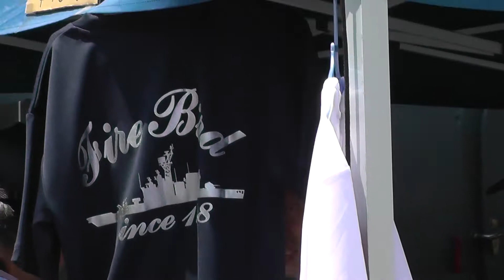護衛艦「しまかぜ」一般公開、Ｔシャツ販売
護衛艦「しまかぜ」一般公開、天保山。　（その２２）